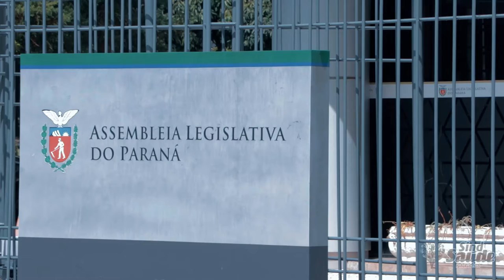SindSaúde-PR participa de ato contra projeto que acaba com as carreiras dos servidores